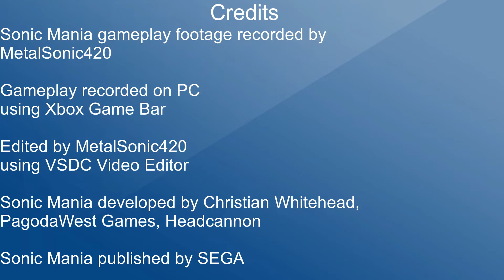Sonic Mania - Part 11 - Metallic Madness Zone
For the eleventh and penultimate part of this playthrough, I run through Metallic Madness Zone, a Zone that originally appeared in Sonic CD.